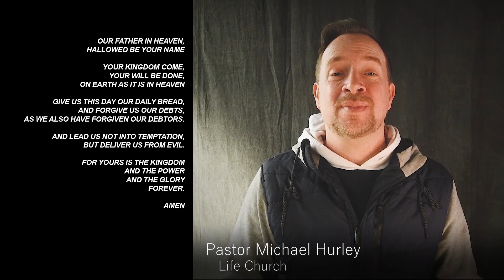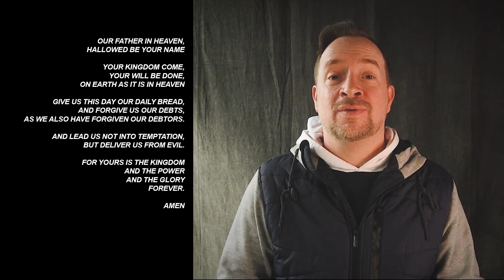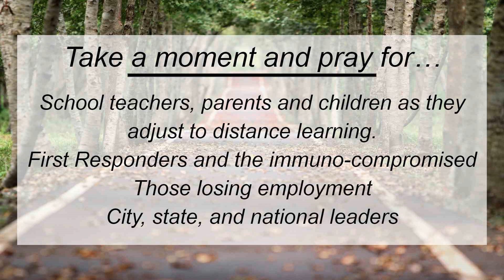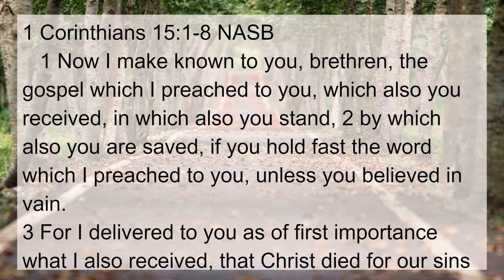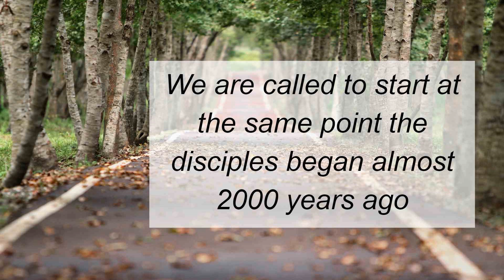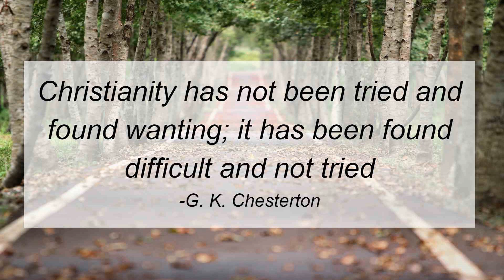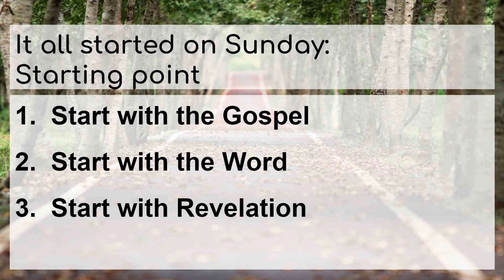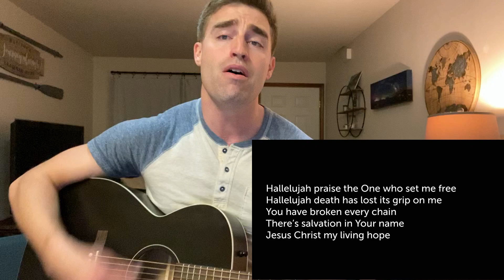It all Started on Sunday, Part 2: Grace Community Church April 12 Easter Sunday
Pastor Jake shares about how the simple Gospel can change the trajectory of our lives.